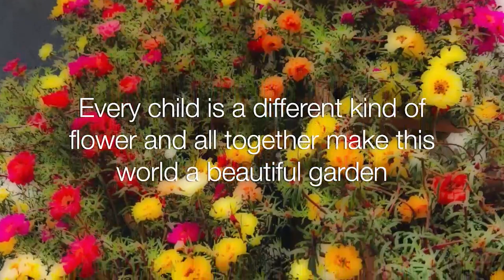Every Day In Hawaiiലെ Garden കാണാം.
പൂന്തോട്ടം ആരും  ഇഷ്ടപ്പെടും. കണ്ടോളൂ.